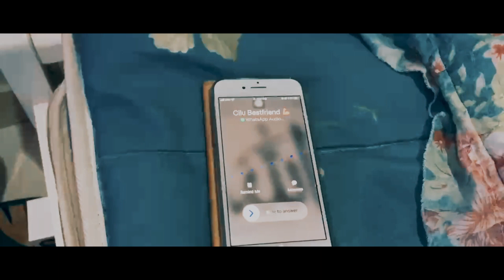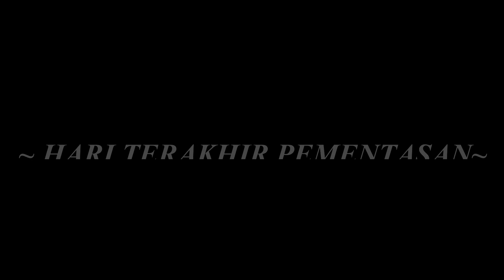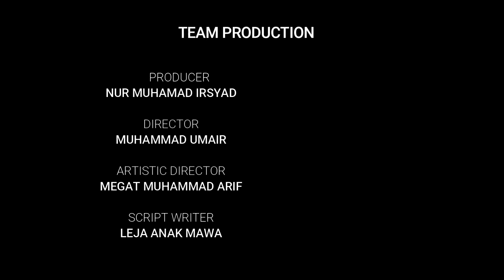SHORT FILM MUSICAL PELUANG KEDUA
" Peluang bukan hanya datang sekali , inilah peluang kedua aku ! "

SINOPSIS

    Kisah kehidupan seorang anak remaja yang bernama Umair bersama teman baiknya Cilu yang duduk di sebuah perkampungan yang jauh dari bandar. Seorang remaja yang baik namun terlalu berfikiran “overthinking” yang menganggap ayahnya tidak menyokong dengan perkara yang beliau minati. Namun begitu Umair tidak berputus asa malah meneruskan lagi menceburi bidang yang diminatinya kerana kalimat dari seorang ibu yang menyokong dan sahabat baiknya untuk mencapai impian yang akan membanggakan dirinya dan keluarganya. Tetapi adakah beliau mampu merebut peluangnya sebagai anak seni ?

TEAM PRODUCTION

Producer                          - Nur Muhd Irsyad B Muhammad Nor
Director                            - Muhammad Umair Bin Mohd Hamzah
Assistant Director          - Amira Naziha Binti Azidin
Production Manager     - Sharifah Aisyah Alsagoff Bt Syed Mohdhar
Music Director               - Siti Suriani Binti Shahrudin
Artistic Director             - Megat Muhammad Ariff Bin Megat Zambri
Script Writer                   - Leja Anak Mawan
Editor                              - Anis Farisya Binti Zul Hisham